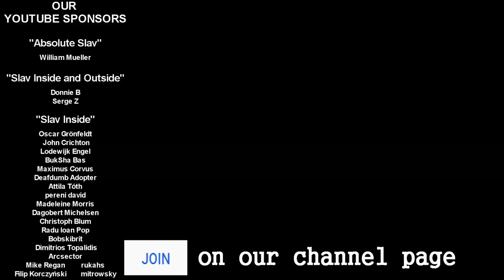"The Morning Freakout"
Ab Dez
Devon Wilson
HistoryMarche
Chris Foerster
Alex
Tim Bjorklund
Daryl Heaps
Adam Keating
André Oliveira Silva
Anthony Sullivan
apeflawless
Barry Woolgar
Bobski
Calle Johansson
Dale
Daniel Chmura
Dave Eade
DB Wald
Dennis Willis
Felix Freiberger
Ford Prefect
Francisco Lira Moreno
gary smith
Gergő Bátori
Greg
greg foster
Hans Noodleman
James Bass
Kelly Hancock
Malte24
markus andersson
Mason L Kratz
Michael Golanbari
Neil Murray Cowan
Pistachio
RtotheProbpop
Susan Crane
Thalia Verkade
WillyPete
Henning Brunner
James Robert
Jeffrey Meijer
Kvasaari
Yori Schell